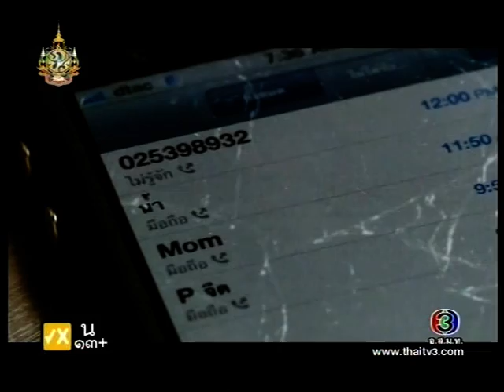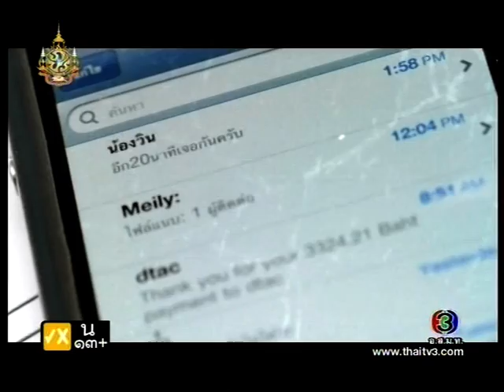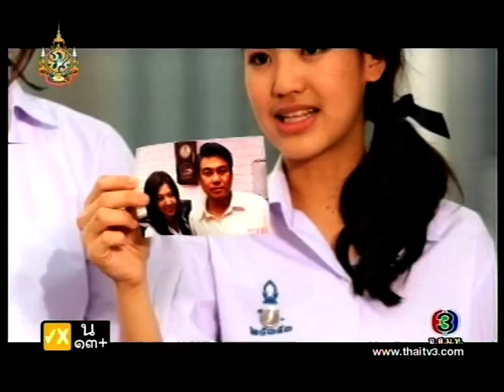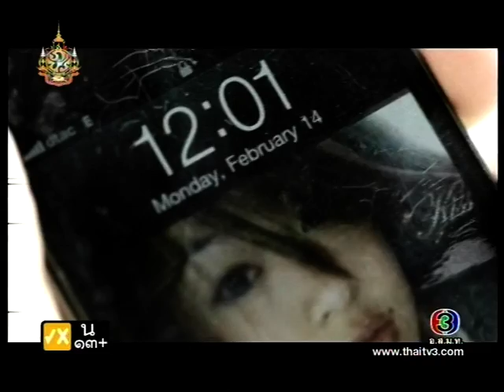หนังดังสุดสัปดาห์ ใครฆ่าสาวฮ็อต 06